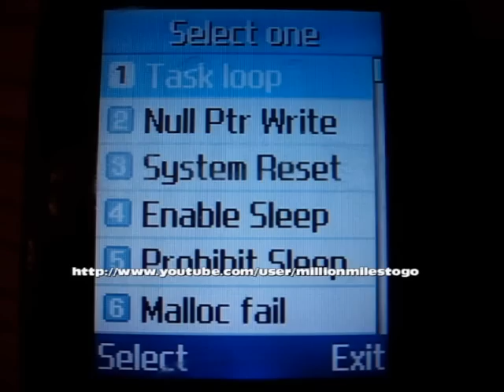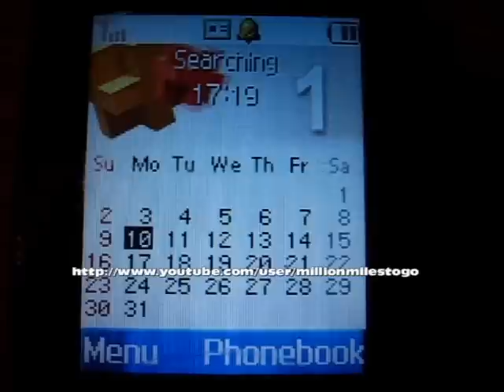How to unlock simlock Samsung SGH free and easy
Prosta metoda na chwilowe zdjęcie simlocka z Samsunga SGH-X200 wystarczy wpisać kod z klawiatury.
Tajemnicze kreski kryją cyfry trzy trzy dwa trzy